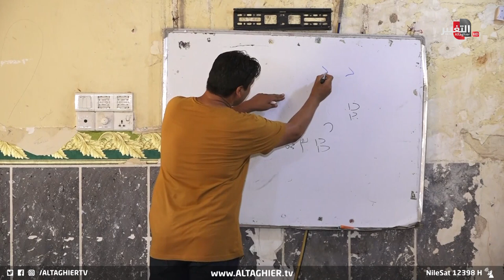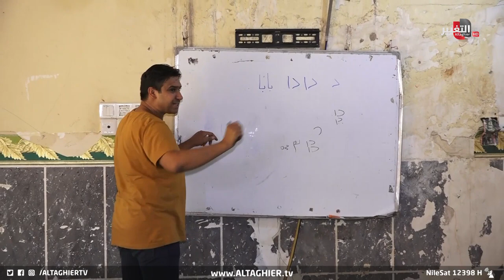بفكرة عبقرية .. عراقي يتجاوز المستحيل ! | تقرير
حسام عبد الحسين، المنتسب في وزارة الداخلية حول جزءاً من منزله معهداً لمتلازمة داون لتعليم الاطفال وتقديم الرعاية لهم بالمجان في مشروع إنساني تطوعي..

موقع قناة التغيير الفضائية الالكتروني